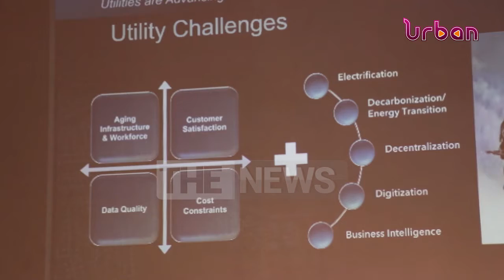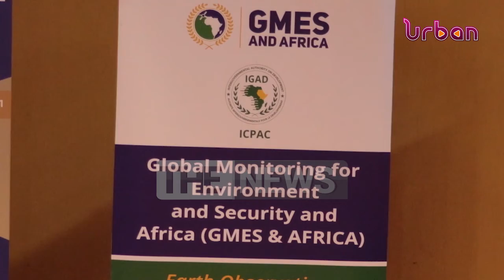Leveraging tech to mitigate climate change